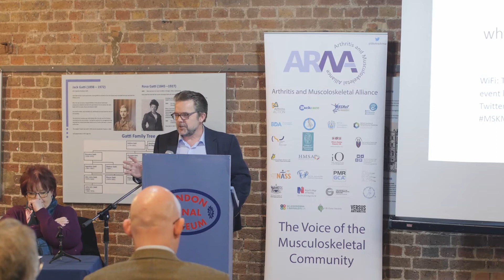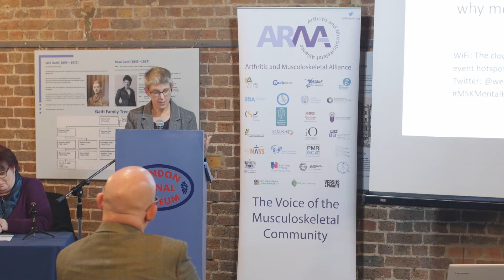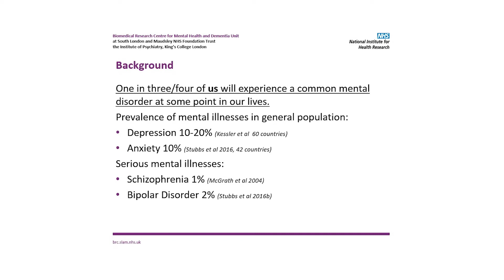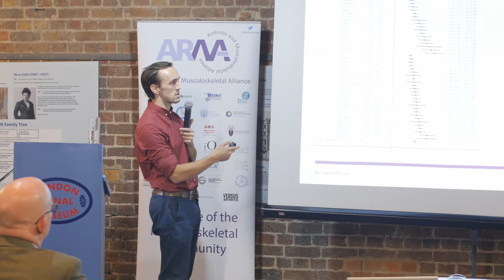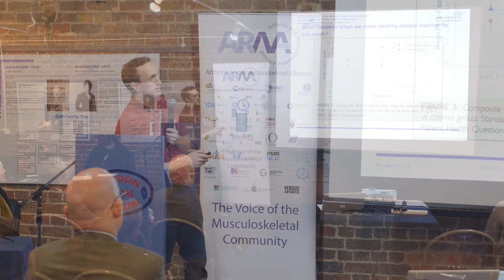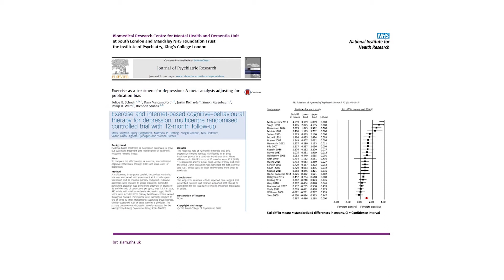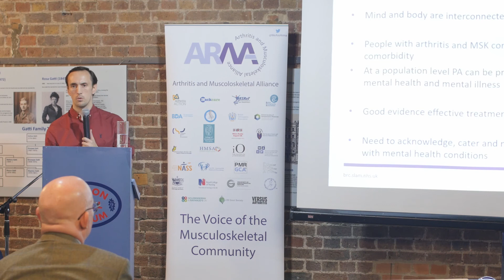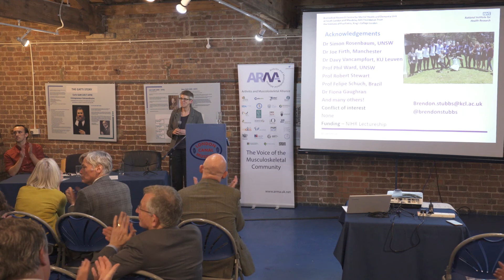ARMA lecture 2019: Brendon Stubbs, Mental Health is All Our Business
Our annual lecture 2019 explored the links between MSK and mental health, the implications for how we commission and design services and how we work with individual patients. Everyone has a role to play because mental health is all of our business. Brendon Stubbs is Head of Physiotherapy, South London and Maudsley NHS Foundation trust and NIHR Clinical Lecturer, Institute of Psychiatry, Psychology and Neuroscience, King's College London.

Depression and anxiety are common comorbidities amongst people with MSK conditions. There is a complex interrelationship, with MSK conditions causing anxiety and depression, whilst depression and anxiety make pain feel worse. Pain, mental health and disability are strongly linked, so not recognising or treating one can impact the others greatly.